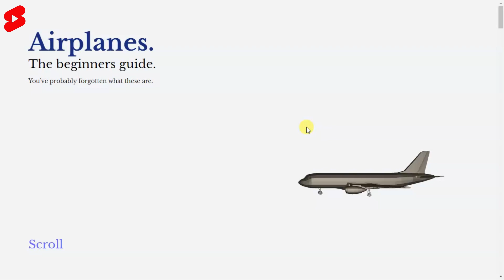Awesome GSAP ✈Aeroplan animation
if you want to learn web design you can watch my all videos. on stackfindover you can learn HTML CSS and also JavaScript, and you you can get all my video source code absolutely free by visiting my blog website(blog.stackfindover.com).

( Also My all videos is 乃ᗴ𝐒т 𝐂𝐨ℓℓＥⓒ𝕋ιㄖＮ :) )